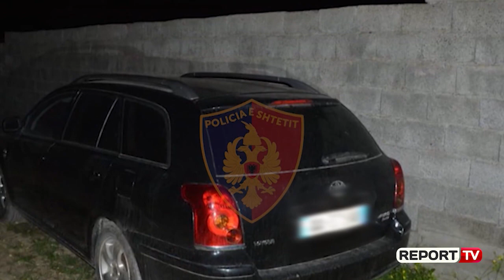Ekskluzive/ Me pranga në duar Klevis Alla tregoi vendin ku fshehën armët pas vrasjeve në Durrës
ReportTv siguron ekskluzivisht momentin kur i riu 22-vjecari Klevis Alla bashkëpunoi me policinë duke treguar se ku ishin fshehur armët e krimit të përdorura në atentatin ndaj vëllezërve Haxhia më 27 Prill 2020. Report Tv siguroi foton ku me pranga në duar, i riu tregon me gisht vendin ku në kanal ishin hedhur tre kallashnikovët në Arapaj.

Pas kësaj dëshmie kanë ndërprerë kërkimet polumbarët dhe forcat speciale të cilat kanë nxjerrë nga aty tre kallashnikovët. Aktualisht armët janë dërguar për ekzaminim në laboratorin e policisë shkencore ndërsa ato dyshohet se janë armë të përdorura edhe në atentatin ndaj Dorjan Shkozës dhe Anxhelo Avdylit.

Ndërsa arritja tek të dyshuarit përfshi Allën dhe Ndocin erdhi pasi në vendngjarjen u gjetën mbetje të copëve të xhamit me mbishkrimin "Toyo..." të cilat i përkisnin mjetit ku sipas Allës ka udhëtuar ai dhe Ndoci.

Burime për ReportTv bënë me dije se Klevis Alla ka bashkëpunuar me policinë duke hedhur dritë edhe për disa ngjarje kriminale ndërsa po punohet për të faktuar deklarimet e tij edhe me prova, si në rastin e përfshirjes së bashkëpunëtorëve të Allës në grabitjen e Rinasit. Pas kësaj dëshmie ai dhe familja e tij janë marrë në mbrojtjen e shtetit deri në përfundim të këtij hetimit.